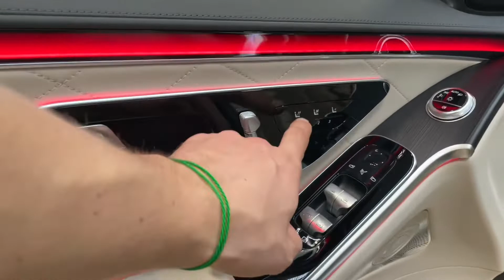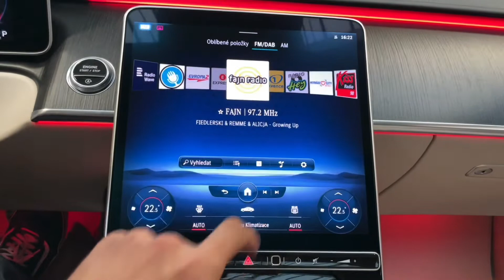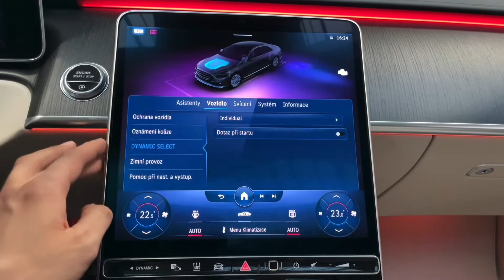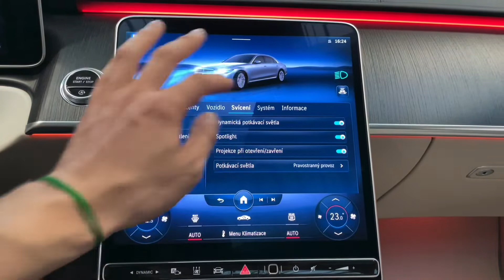Mercedes-Benz Třída S - 400d*4M*AMG*NEZ.TOP*HUD*PANO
Výbava: Sada AMG (interiér, exteriér), Keyless-Go, Soft-close, El. ovládané víko kufru, Kůže nappa Excluisve, El. nastavitelná přední sedadla s pamětí (vyhřívaná, ventilovaná, masážní), El. nastavitelná zadní sedadla s pamětí (vyhřívaná, ventilovaná), Panoramatické střešní okno, DIGITAL Lights světlomety, Ambientní osvětlení, Natáčecí zadní náprava 10° , Sada Premium Plus, Sada komfortního vyhřívaní, Sada Jízdních asistentů Plus, Sada Exlucisve, Sada AIR-BALANCE, Nezávislé topení, Palubní kamera, Multifunkční vyhřívaný volant, Sada pro Smartphone, Head-up displej, Asistent dopravního značení, Adaptivní tempomat DISTRONIC, Hlídání mrtvého úhlu, Aktivní as. jízdy v pruzích, 360° kamery.